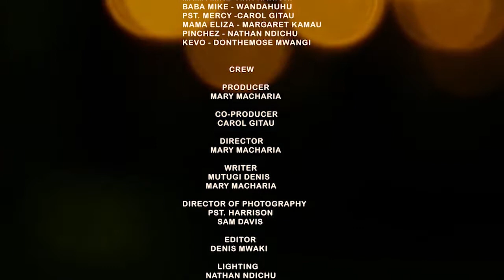When she's too desperate to leave! || Mama Yangu (EP 103)